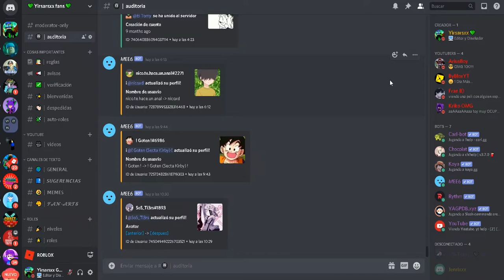🔎BUSCO MODERADOR PARA MI SERVER DE DISCORD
ABREMEE!! 💚

500✅
510✅
550✅
570✅
600❌